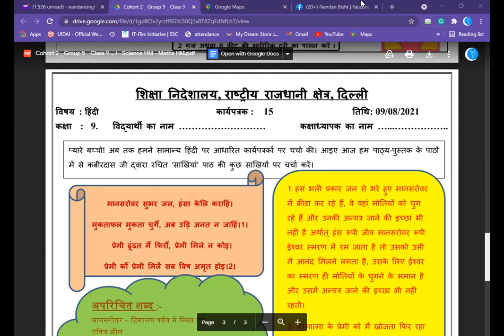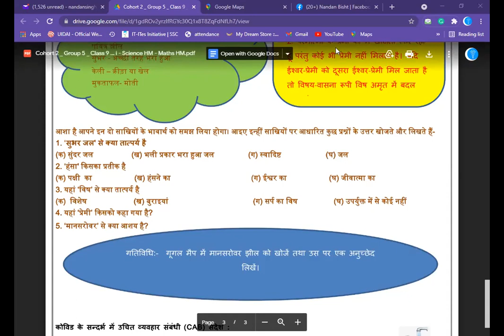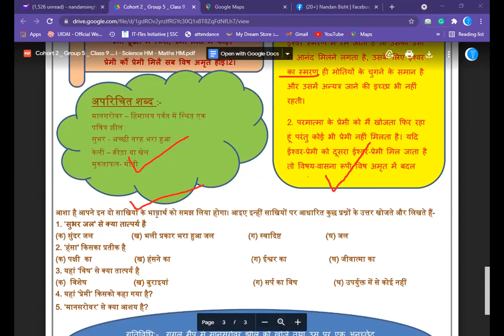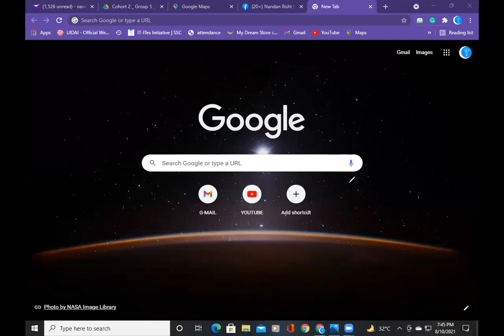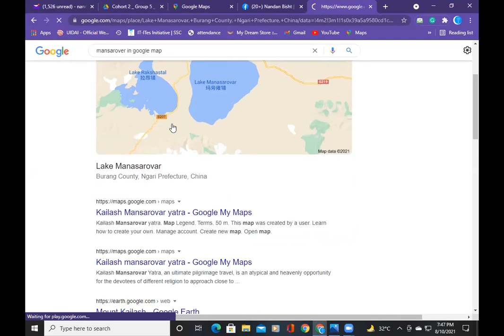Class 9 Hindi Worksheet 15 | 09 August 21| कक्षा 9 हिंदी वर्कशीट 15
प्रश्नोत्तर: नीचे दिए गए लिंक पर क्लिक करके देखें:

कक्षा 9, सीबीएसई पाठ्यक्रम की सभी वीडियोस देखने के लिए नीचे लिंक पर क्लिक करें:
कबीर  काव्य, कार्यपत्रक: 15, कक्षा: IX, विषय: हिंदी, दिनांक: 09 अगस्त 2021, शिक्षा निदेशालय, राष्ट्रीय राजधानी क्षेत्र दिल्ली।
  कबीर  काव्य, Worksheet: 15 Class: IX, Subject: Hindi, Date: 09 अगस्त 2021, Directorate of Education, National Capital Territory of Delhi.